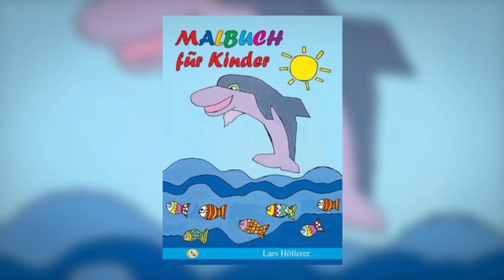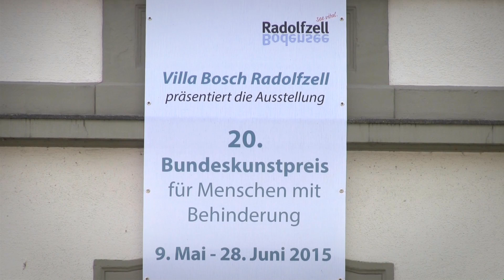Lars Höllerer - Kunst mit dem Mund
Ein kurzes Portrait zu Lars Höllerer und seiner Kunst.